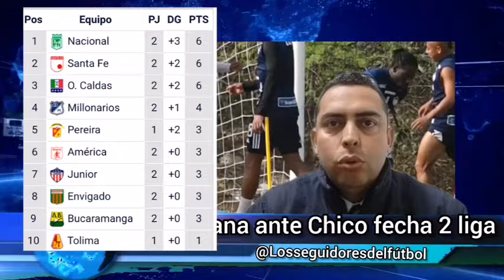Junior gana ante Boyacá Chico por la fecha 2 de la liga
-Canal deportivo y de EstadioVlog conoce diferentes sitios (Deportes, futbolistas, noticias, MotoVlog, sitios turísticos) Suscríbete para entretenerte, estar actualizado de todo lo que pasa a nivel mundial y nacional, apóyanos con un like y comparte para tener mas información al día.

Créditos:
Noticias del futbol colombiano como tablas de posiciones, descenso, reclasificación y estadiovlog.